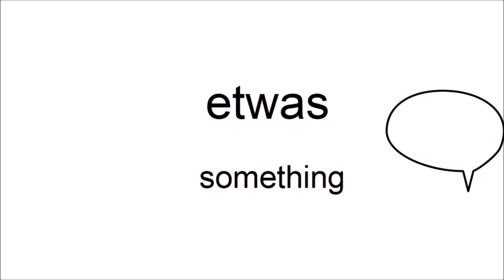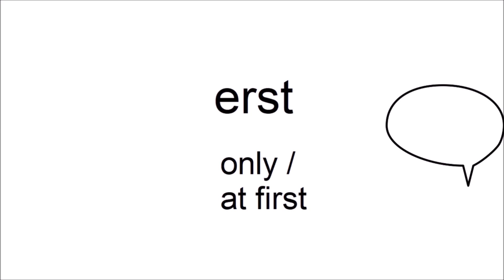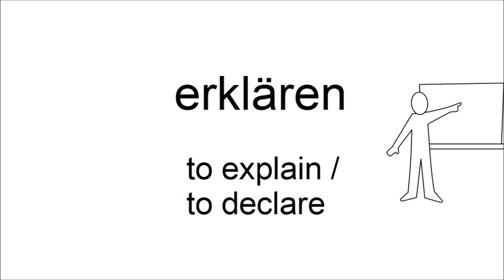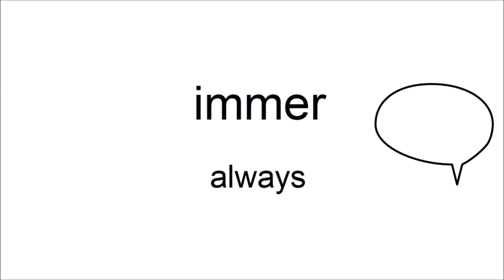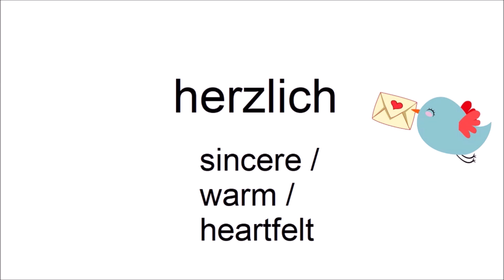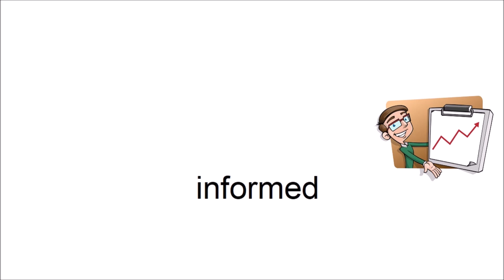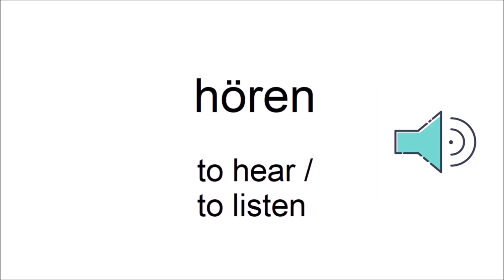Can you guess 20/20? - German Vocabulary Test for Beginners